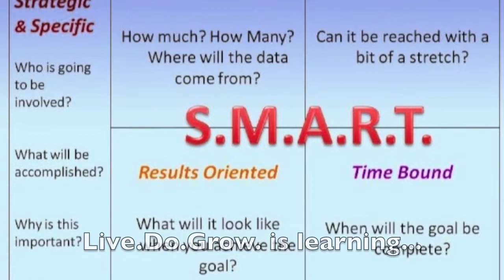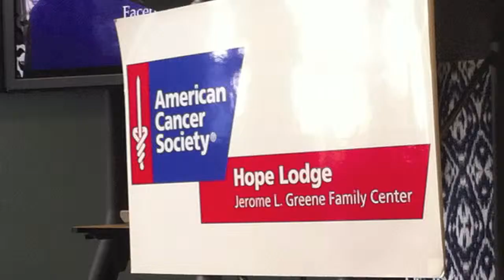What is Live.Do.Grow.?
Living, doing, and growing. what does that mean? Live.Do.Grow. means fitness, travel, adventure, education, social good. moments that give us the opportunity to Live.Do.Grow.